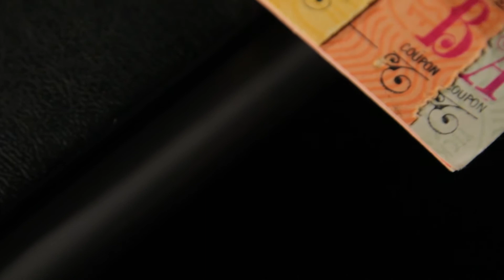2015 EPCOT Candelight Processional Christmas at Disney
The 2015 EPCOT Candlelight Processional dates and guest speakers are announced. Now is the time for you to get your Christmas at Disney plans into action.

Let Beautygirlsmom help you plan your next family vacation and make this Christmas holiday season all the more magical!

TBD November 27 to 29, 2015
Neil Patrick Harris November 30 to December 3, 2015
Whoopi Goldberg December 4 and 5, 2015
Joe Morton December 6 to 8, 2015
TBD December 9 to 11, 2015
Meredith Vieira December 12 to 14, 2015
TBD December 15 to 23, 2015
Edward James Olmos December 24 to 26, 2015
TBD December 27 to 28, 2015
Amy Grant  December 29 to 30, 2015